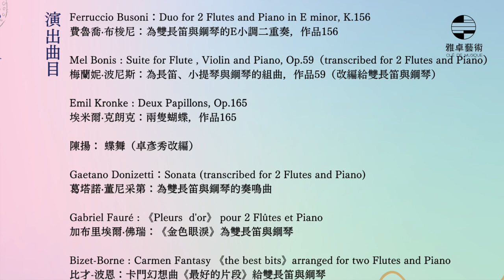📡 復興藝文館廣播預告!!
🥳 非常榮幸接受知名電台主持人黃信麗老師的邀請，專訪雅卓藝術總監卓彥秀及長笛演奏家潘宗賢，一起分享「蝶」音樂會背後的故事與含義。

🔥 音樂會就在下週，還沒購票的朋友們趕快上網訂購喔 🔥

🎵 蝶＿潘神的雙長笛之舞
📅 時間：2023/09/16 14:30
📍 地點：國家兩廳院演奏廳
📢 復興廣播電台
🕍 節目：復興藝文館
🎤 主持人：黃信麗
⏱ 時間：每週一至五16:00-16:55